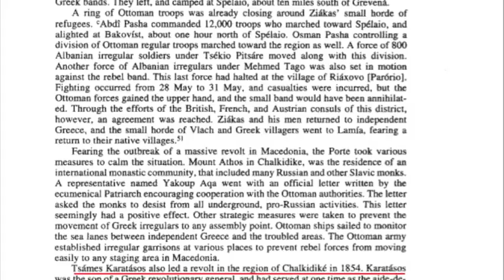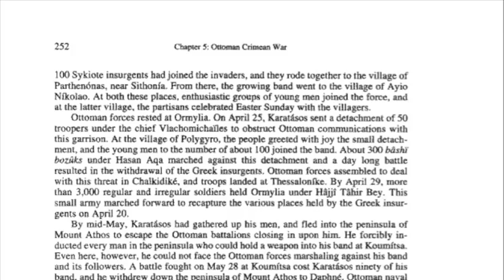The Greek uprising in Macedonia of 1854.